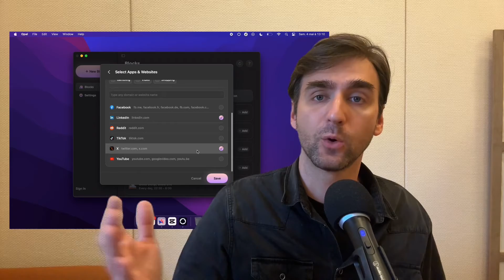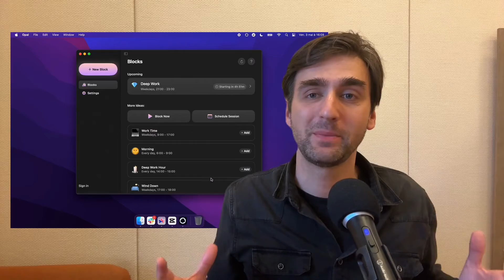How to Improve your Focus & Productivity by Blocking Distractions on your Mac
We're happy to announce that Opal is now available for your Mac!

We're taking our commitment to empowering everyone to focus better to that other screen we spend so much time on: our laptops, our desktop computers.
- Block any apps or websites that distract you the most, and tailor your digital environment to your personal productivity needs.
- Extend your Opal Pro subscription to your Mac at no additional cost.

Exclusive offer

Elevate your productivity with Opal and reclaim your focus.

Happy focusing!